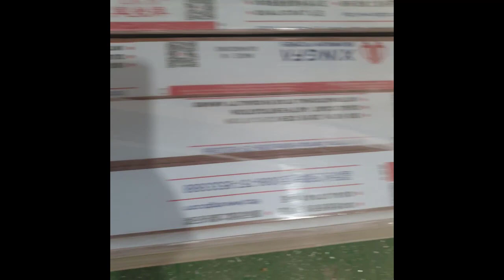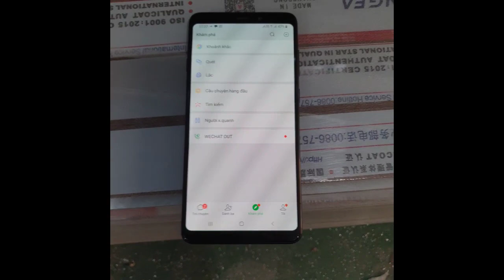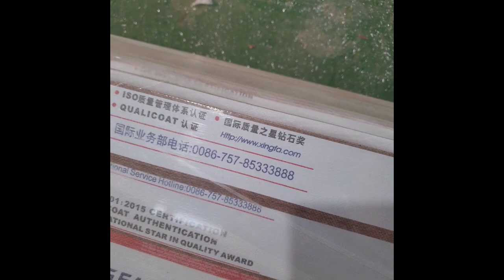HƯỚNG DẪN CÁCH PHÂN BIỆT NHẬN DIỆN CỬA NHÔM XINGFA NHẬP KHẨU CHÍNH HÃNG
Hướng dẫn cách phân biệt, nhận diện cửa nhôm Xingfa nhập khẩu chính hãng. Cách phân biệt đâu là nhôm Xingfa thật, đâu là xingfa hàng giả, hàng nhái.
Xem báo giá cửa nhôm Xingfa nhập khẩu của công ty chúng tôi tại